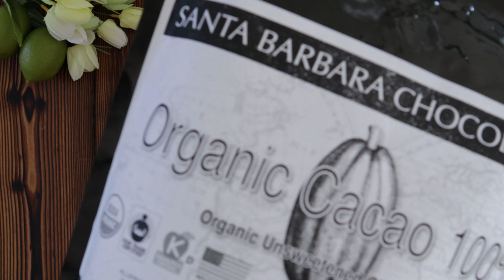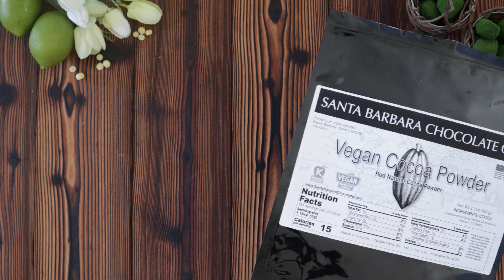Keto Chocolate Truffles Recipe by Santa Barbara Chocolate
These Keto Chocolate Truffles are the most delicious, velvety and aromatic chocolate truffles you will make. Dark chocolate truffles are an indulgent treat and impressive addition to a party, dinner or celebration. They also make wonderful gifts.

A chocolate truffle is a type of chocolate confectionery, traditionally made with a chocolate ganache center coated in chocolate, cocoa powder, coconut, or chopped toasted nuts (typically hazelnuts or almonds), usually in a spherical, conical, or curved shape. But these truffles are a healthy, keto and vegan version of the traditional chocolate truffles. Easy to make with just a few ingredients.

Santa Barbara Chocolate is fair trade and rainforest friendly which helps protect against poverty, deforestation, and child labor. Take the opportunity to experience the true nature of the amazing cocoa bean while also helping sustain the environment and wildlife you love and supporting farm families too.

From "Pod to Bod" taste the real flavor of premium rainforest cacao direct to your door.